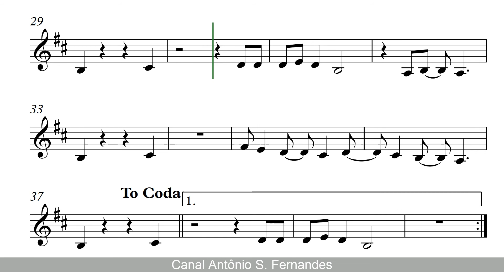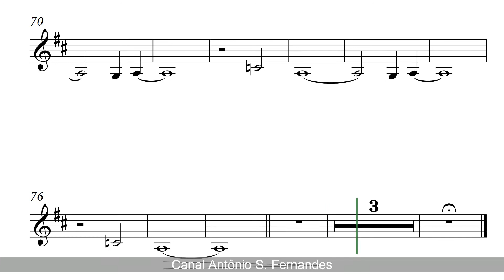HUMAN NATURE - Sheet Music Clarinet